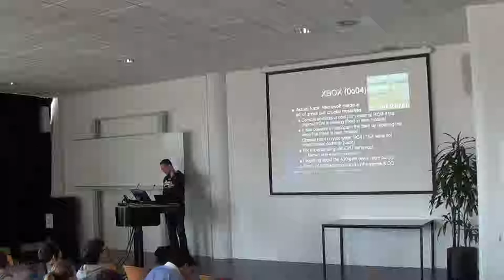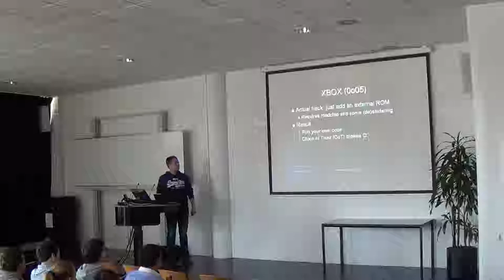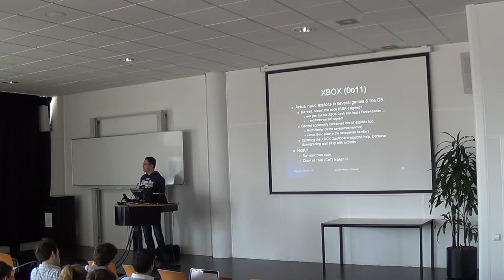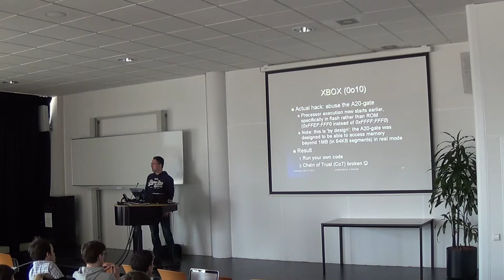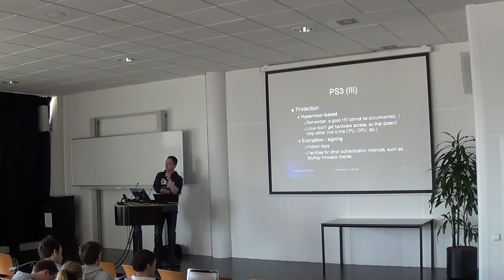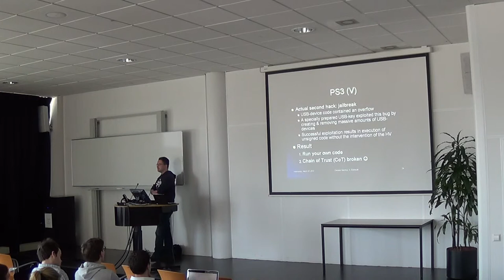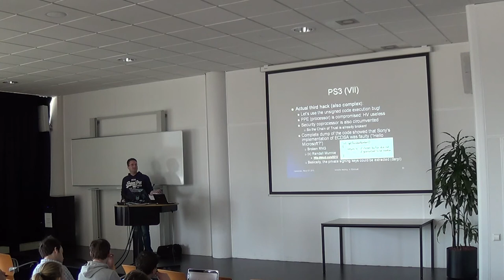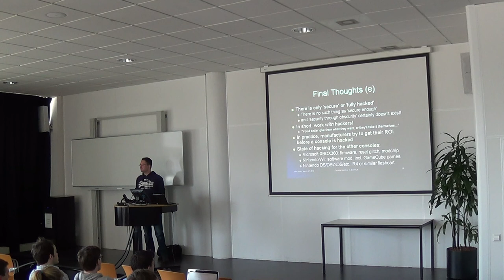Security - Les 7 - Console Hacking - Deel 3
Console Hacking, A. Eijkhoudt, Hogeschool van Amsterdam, 27 maart 2013